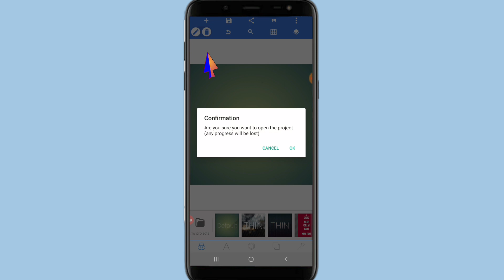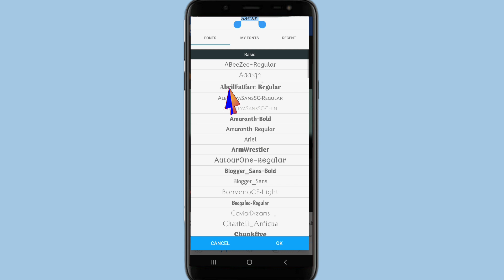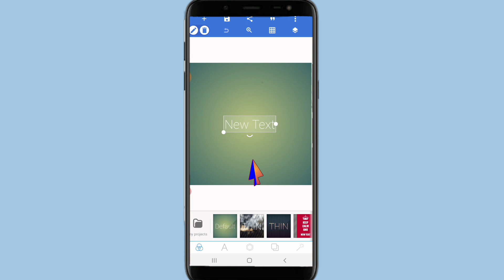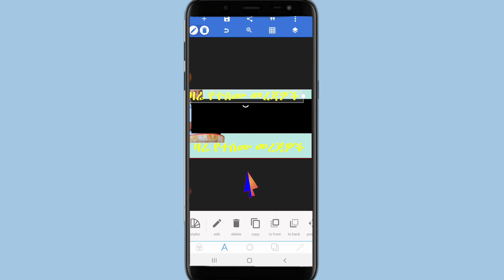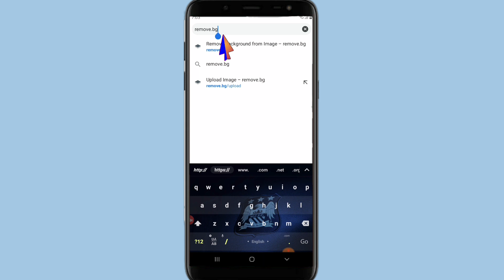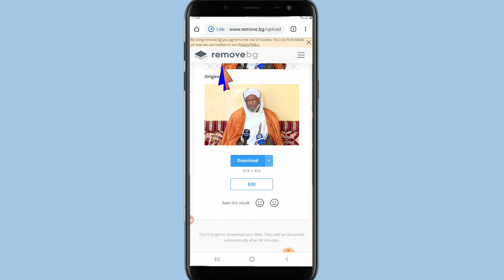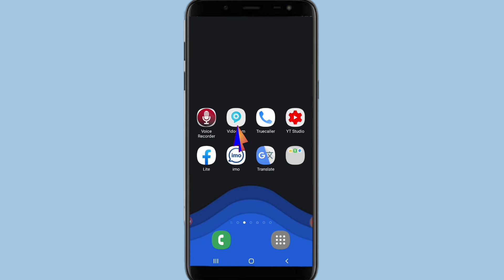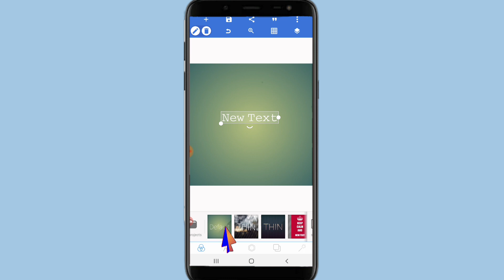Pixellab pro|ፎቶዎችን በሚያምሩ የአማረኛ ፅሁፎች እንዴት መስራት መጠቀም እንችላለን | ለዩትዩበሮች ለተለያዩ ፅሁፎች አስገራሚ ፎንቶች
pixellab pro ለማውረድ

my real name is Anuar -  Get Latest News , update and review which include Technology, Mobile, Apps, Software and social networks.

ወይም ቴሌግራም ላይ 👉 @ethioapk ብላቹህ ሰርች በማድረግ የቴሌግራም ቻናሌን  Join የምትለዋን በመንካት መቀላቀል ትችላላችሁ